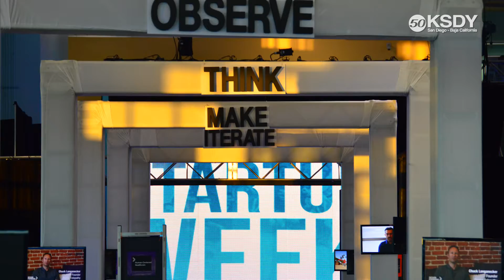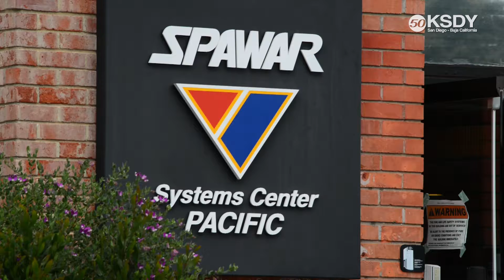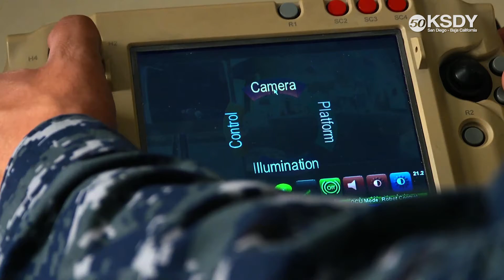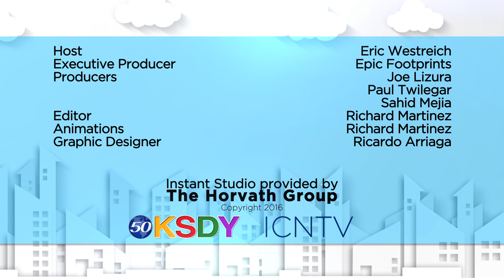003 Startup Show San Diego Government Show @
See how government is growing the San Diego Startup Ecosystem by watching the Startup Show San Diego, Government Startup Episode. Filmed at San Diego Startup Week, Eric Westreich talks with SDSW Organizer Neal Bloom SPAWAR Systems Center Pacific Technical Director Lee Zimmerman San Diego City Council President Sherri Lightner and San Diego City Councilmember Mark Kersey Show was developed with Startup San Diego, Instant Studio (instant-studio.com), and KSDY